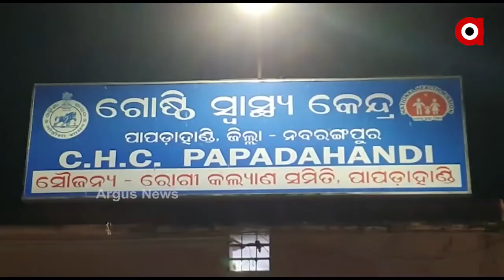ଦୁଇ ଯୁବକଙ୍କୁ ପଛପଟୁ ଧକ୍କା ଦେଲା ବାଇକ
ନବରଙ୍ଗପୁର ଜିଲା ଡାବୁଗାଁ ଥାନା ଅଧିନ ଜଟାବାଲ ଗାଁ ନିକଟସ୍ଥ ପେଟ୍ରୋଲ ପମ୍ପ ସମ୍ମୁଖରେ ଘଟିଛି ଦୁର୍ଘଟଣା। ରାସ୍ତାରେ ଚାଲି ଚାଲି ଯାଉଥିବା ସମୟରେ ଦୁଇ ଯୁବକଙ୍କୁ ପଛପଟୁ ଧକ୍କା ଦେଲା ବାଇକ ।ଏଥିରେ ଜଟାବାଲ ଗାଁର ଦୁଇ ପଥଚାରୀଙ୍କ ସମେତ ସମେତ ବାଇକରେ ଥିବା ଅନ୍ୟ 3 ଜଣ ଯୁବକ ଗୁରୁତର ଆହତ ହୋଇଥିଲେ.
ଅଧିକ ଖବର ପାଇଁ ଡ଼ାଉନଲୋଡ କରନ୍ତୁ “Argus News” ଆପ୍